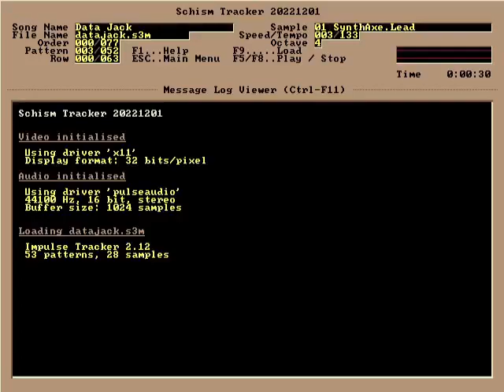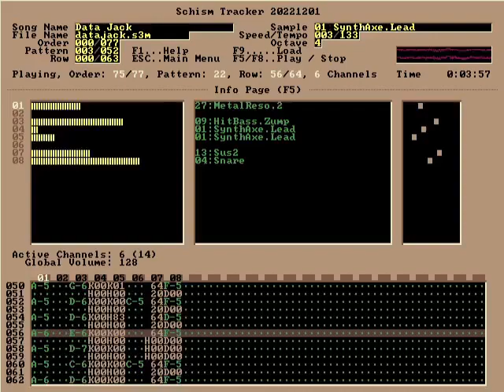Skaven (Peter Hajba) - Data Jack